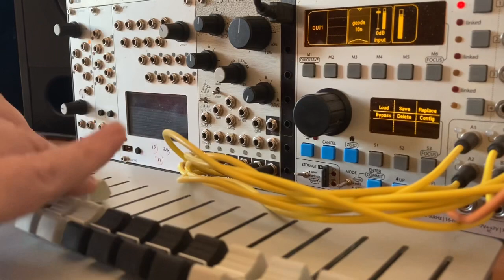Just Friends Geode Mode V4 firmware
This is the new firmware V4 for mannequins Just Friends. This is Geode mode, which is a rhythmic engine for polymetric and phasic patterns. 6 outputs are triggering 6 varispeed sample players on the er301